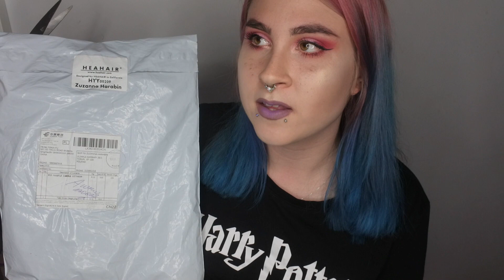METAMORFOZA ZIELONE WŁOSY !?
🍉🍉🍉🍉🍉🍉WŁĄCZ HD 🍉🍉🍉🍉🍉🍉

JAK POZBYĆ SIĘ NIECHCIANEGO KOLORU WŁOSÓW?

JAK UTRZYMAĆ KOLOR WŁOSÓW?